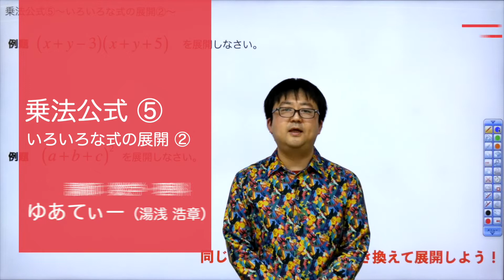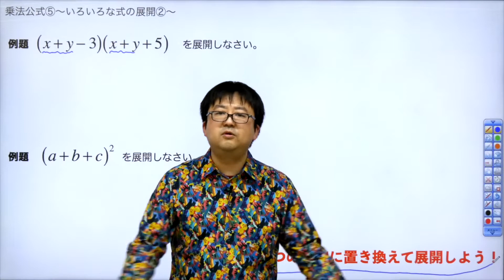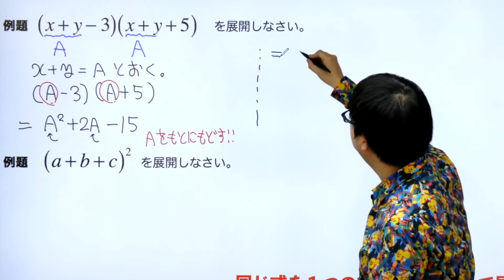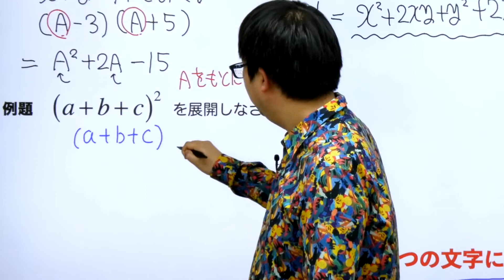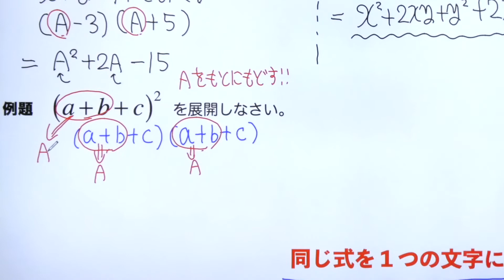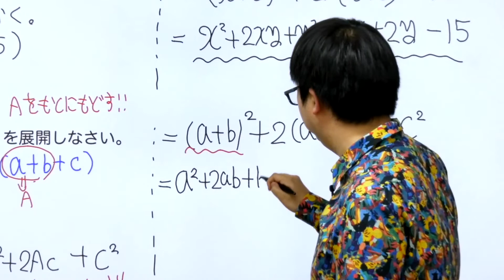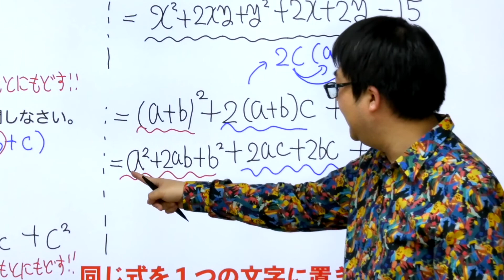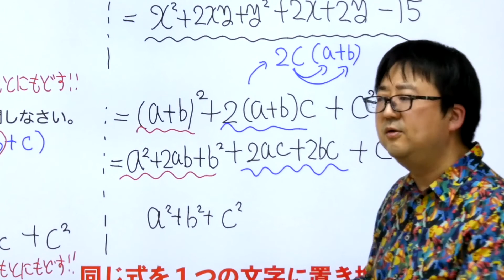【中3数学(8)】乗法公式⑤いろいろな式の展開②(第1章式の計算8)Byユニバープラス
中学数学(中3)の授業の乗法公式について。

【中3数学(8)】
乗法公式⑤
いろいろな式の展開②
(第1章式の計算8)

UNIVERPLUSとは？？